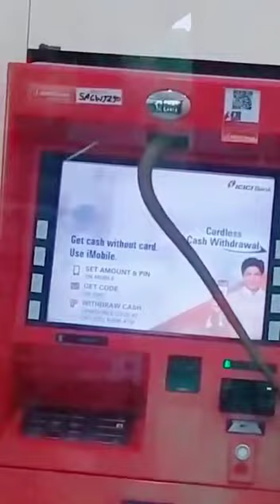Snake Entering Into ATM Machine | durgaprasad vlogs